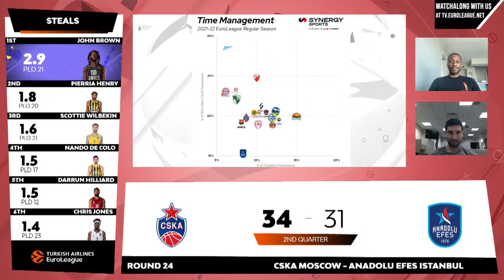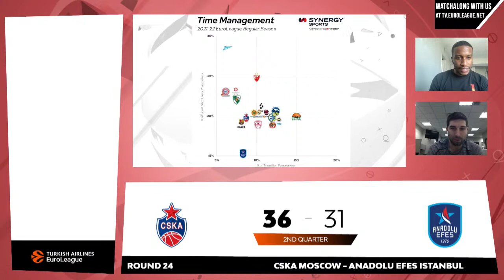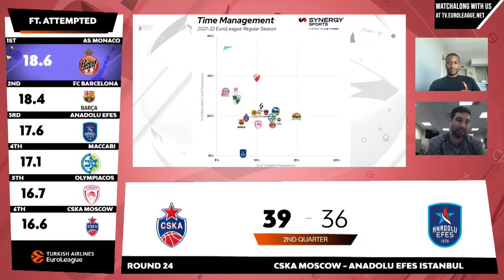LIVE Watchalong with John Diebler | CSKA Moscow vs Anadolu Efes Istanbul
Watch along LIVE with Swish Culture’s Anthony Goods with John Diebler as they take in the Turkish Airlines EuroLeague Round 24 fixture between CSKA Moscow and Anadolu Efes Istanbul